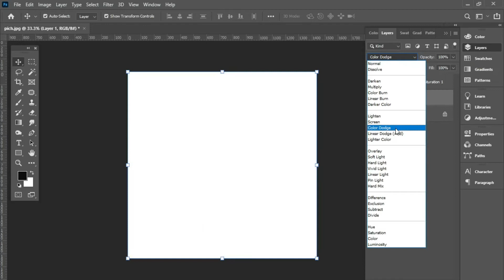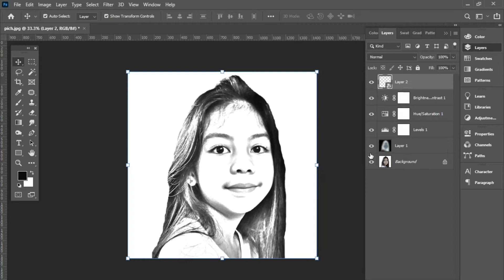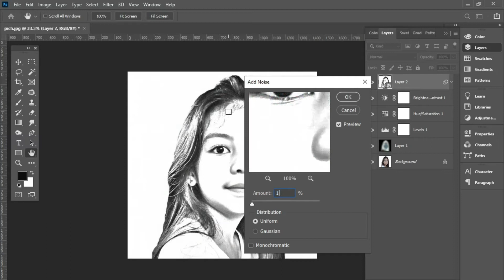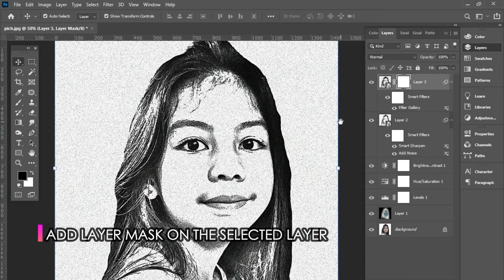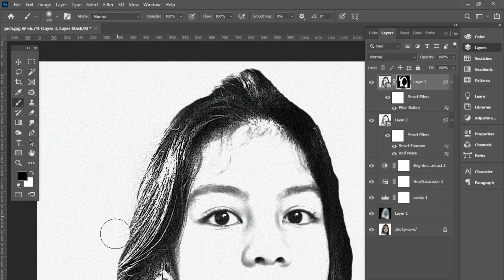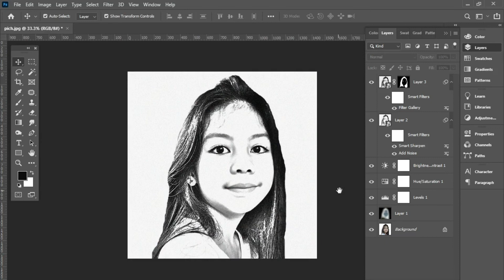How to Convert Image to Charcoal Sketch | Photoshop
Traditional art takes a lot of hardwork, patience and practice for years to master. However, you can make a beautiful charcoal portrait for any photo or background using Photoshop. In this quick video below, I'll show you how to use Photoshop to convert this beautiful girl's picture to a charcoal sketch quickly and easily.